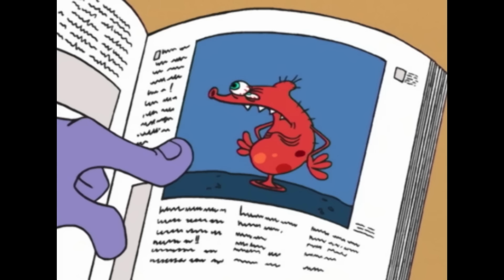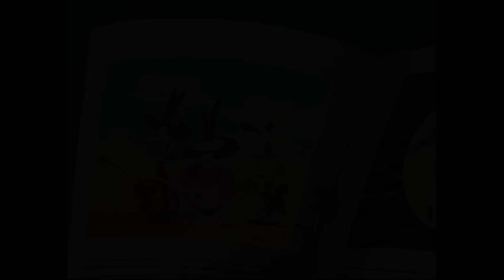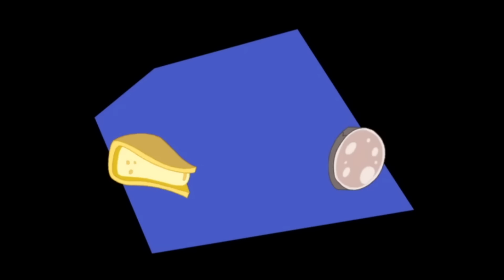Les Zinzins de l’espace 👽 LES ZINZINS EN PRISON - Episodes en HD